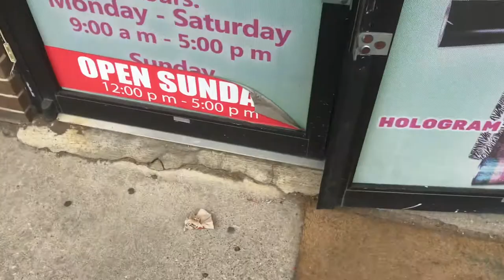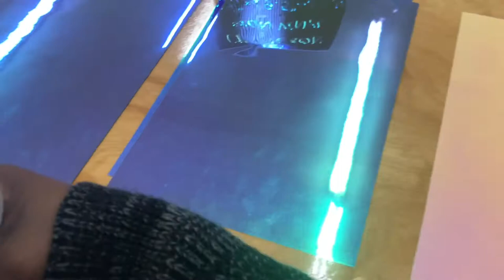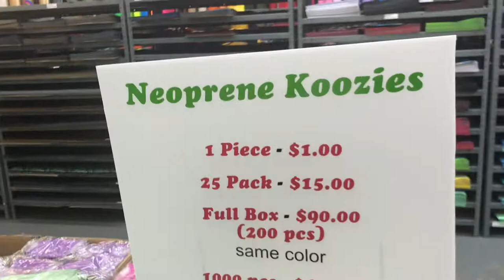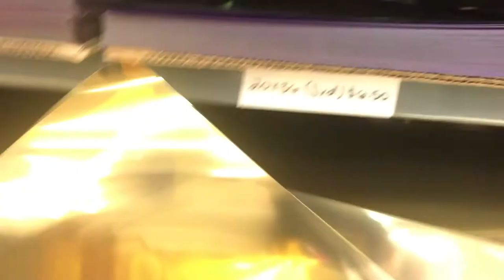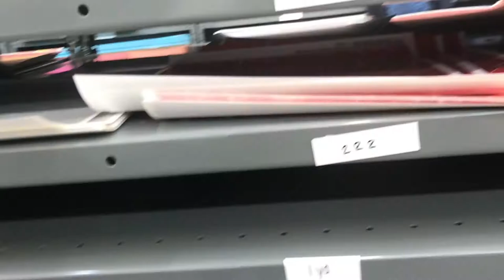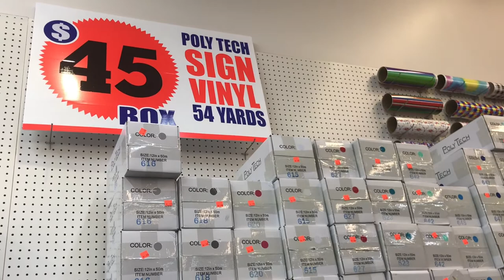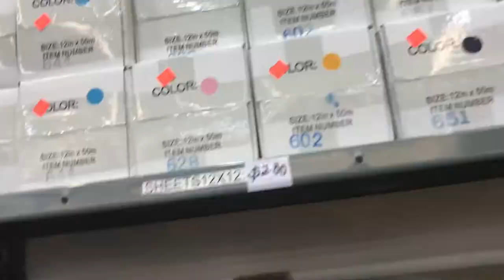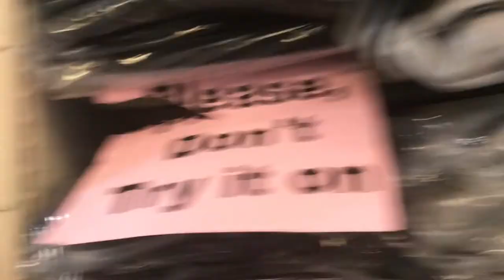EXPOSING Wholesale Retail HTV T-Shirts hoodies jackets and more. Vendor list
Hey you all here a few of the vendors I use you can order online or walk in to store location.